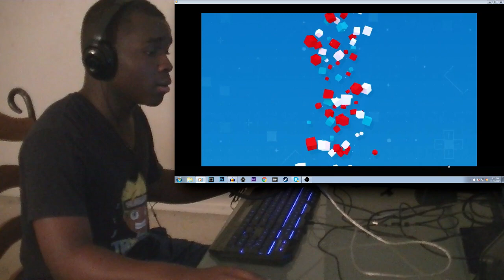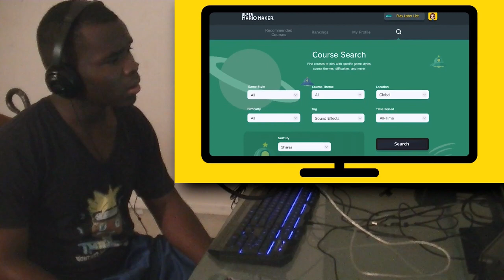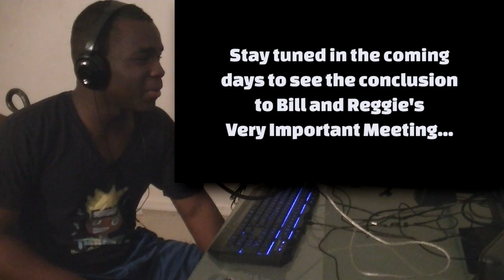Nintendo Direct 11/12/15 - Live Reaction!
☆Add ME☆
Skype: triixo96
Steam: ThePoptartMessiah
PSN: TRiixO97
NNID: TRiixO97